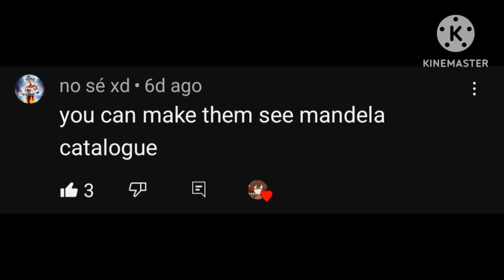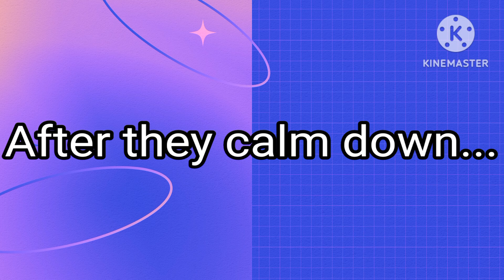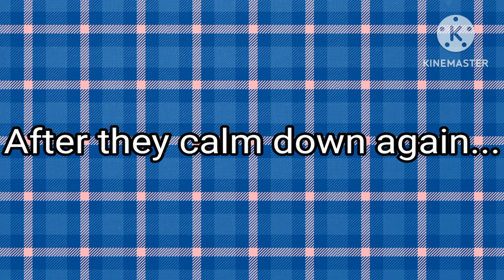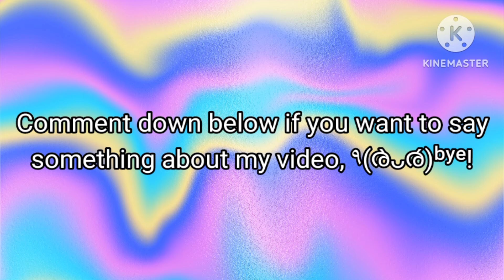Undertale React |@AlexxKister| (Gacha Club: Edition)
Music added:

- Cadmium - Be With You (Feat. Grand Dawson) _Official Lyrics Video_ by Nocopyright!

- Jingle Bell by KineMaster!